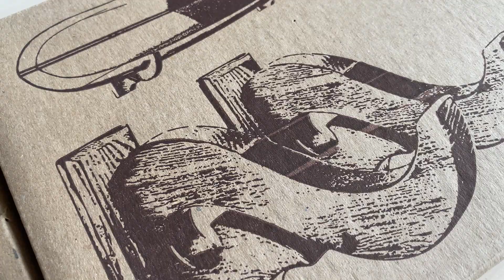Surfboard Wall Holder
Wood surfboard wall mount rack hanger has a unique, hardwood design and is perfect for any surfer or beach-lover. To show their passion for the waves while keeping their boards safe and organized.  Handcrafted from solid ash-wood for a sturdy construction to ensure durability and longevity. Our racks are designed with your surfboard in mind, offering the perfect fit.   Whether you have a shortboard or a longboard, these racks can accommodate them all and hold up to 35 lbs (15 kg). This rack is also perfect for wakeboard, snowboard etc.